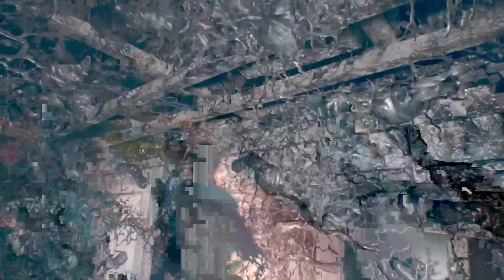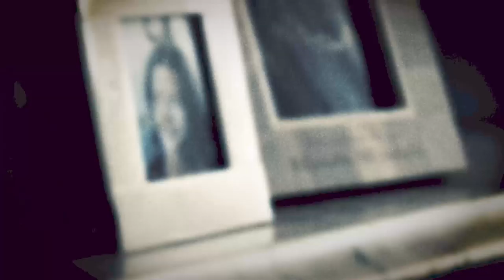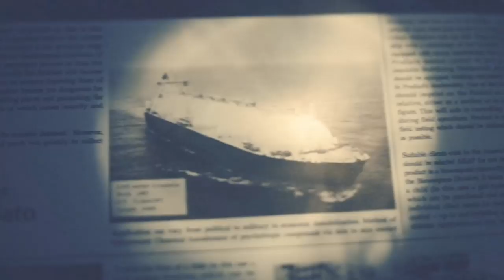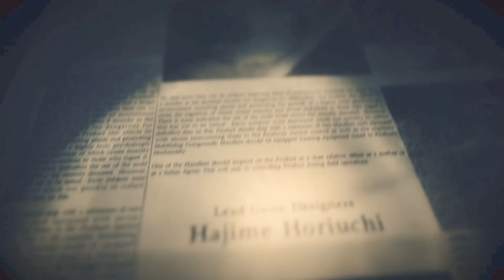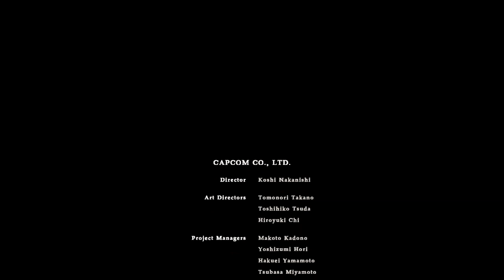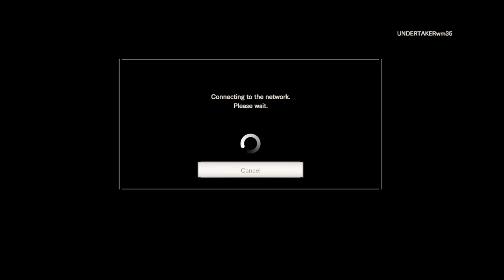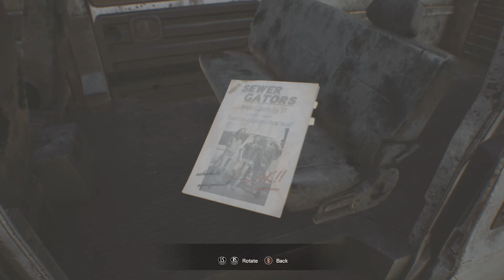Resident evil 7 ep 7 ending part 1